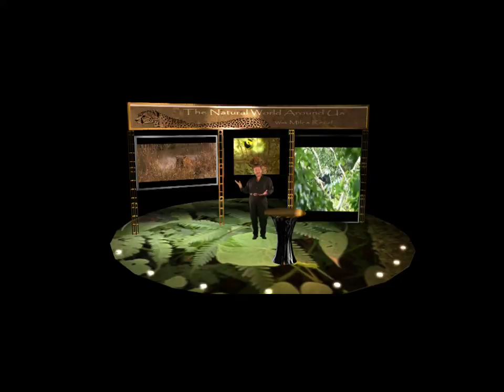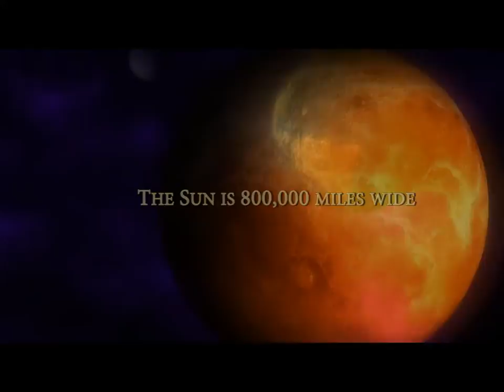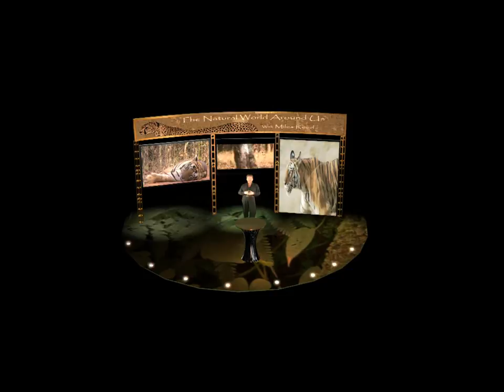The Natural World Around Us with Miles Reed.flv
This is a short film about how rare and precious life on earth is. The pictures of nature are from Inda, the Amazon, Africa, and North America.